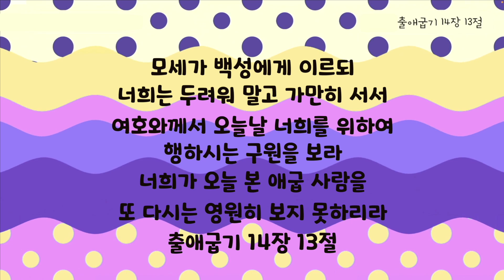[Sonlight Toddler] 1월 암송송